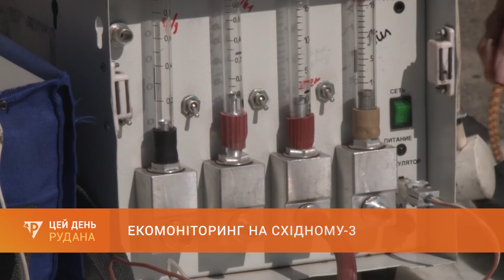Екомоніторинг на Східному-3: проби повітря відібрали на вулиці Чорновола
В рамках міської екологічної програми екомоніторинг стану атмосферного повітря в житломасивах ведеться як планово, так і у відповідь на звернення городян. Цього разу за численними скаргами мешканців мікрорайону Східний-3 спеціалісти міського відділу лабораторних досліджень відібрали проби повітря по вулиці Чорновола.